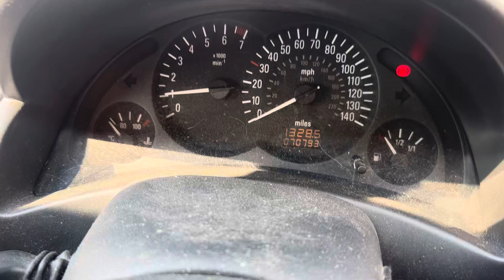Разборка Opel-Corsa C 2000-2006, 1,2 (VIN:W0L0XCF0854274484) MJ05OGE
Основные характеристики:
Год выпуска: 2005
Двигатель: 19EX7093Z12XEP
Объём двигателя: 1,2
Тип двигателя: Бензин
Коробка передач: КПП 5-ст.мех.(МКПП)
Кузов: Хэтчбэк 3 дв.
Смотри каталог запчастей Opel-Corsa C 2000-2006 на :
⏰ Режим работы колл-центра:
08:00 – 20:00 – ежедневно